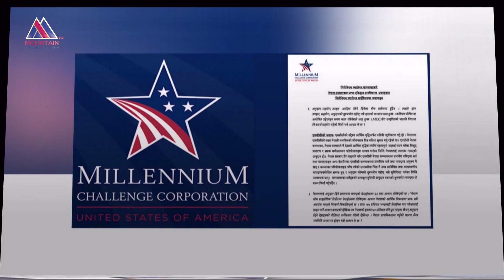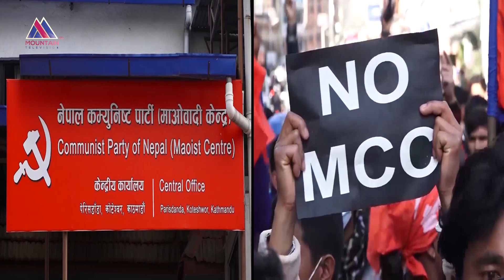एमसीसी अनुमोदन गराएरै छाडेका देउवालाई एमसीसी कार्यान्वयन गर्न चुनौती@MountainTVOfficial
नेताहरुको नाडि छामेर राजनीति गरेका देउवाले संसदबाट एमसीसी अनुमोदन गराएरै छाडे, जनताको विश्वास जीतेर एमसीसी कार्यान्यवन गर्न देउवा समक्ष चुनौती नै चुनौतीे